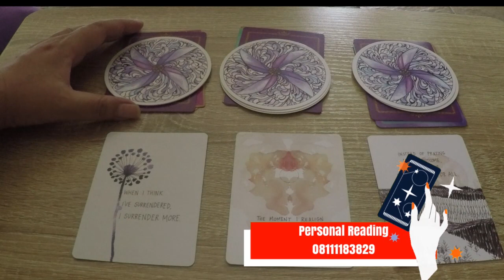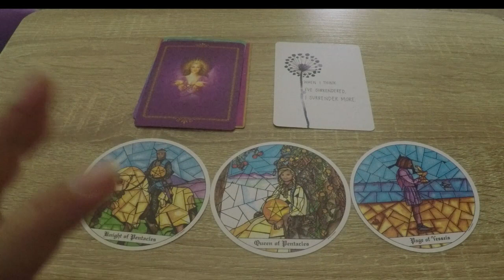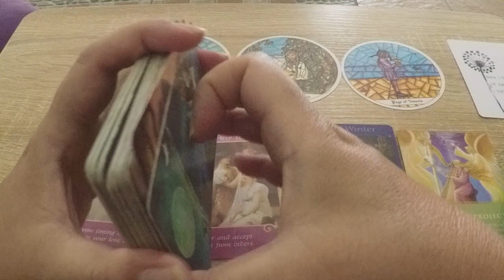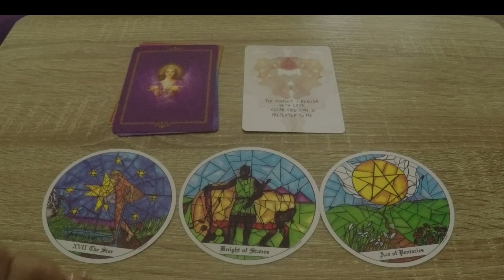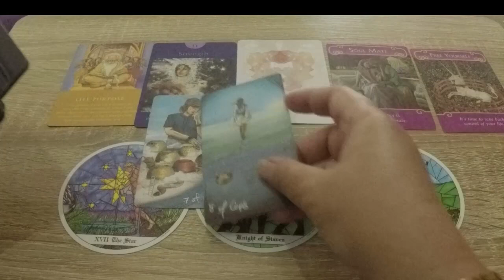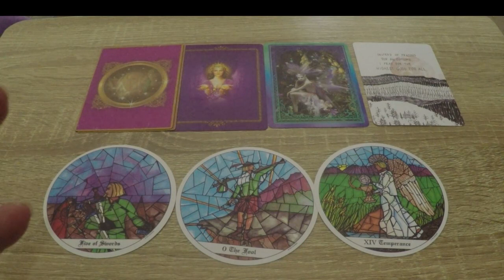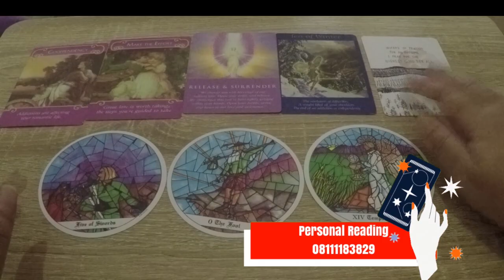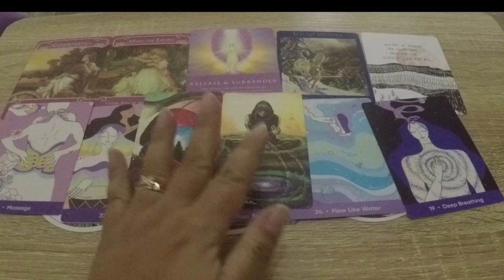Pilih Kartu : Harapan Yang Terwujud Dalam Waktu Dekat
Blessings,
Freenemo

Pile Stamps
Pile 1    2:35
Pile 2  13:19
Pile 3  22:29